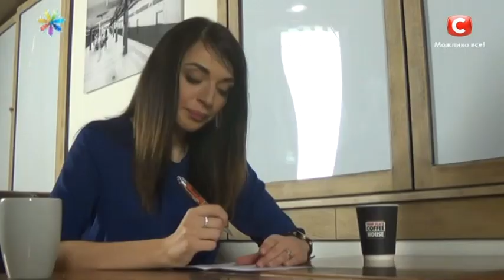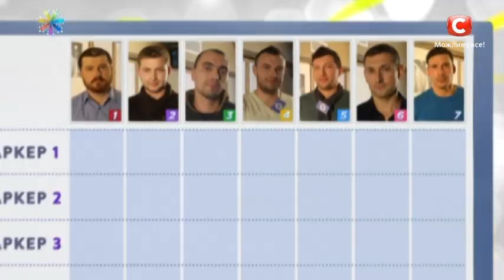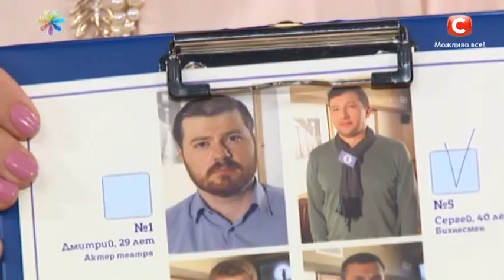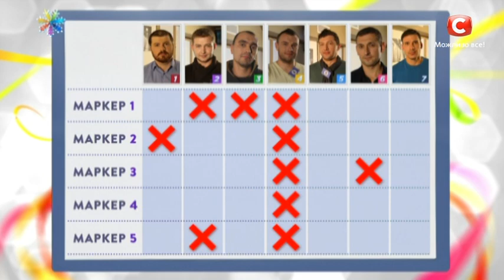Как на первом свидании понять, что мужчина бабник! – Все буде добре. Выпуск 757 от 15.02.16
↓ Больше полезного ниже! ↓
Многие женщины сталкиваются с одной и той же ситуацией – на свиданиях мужчина кажется  галантным,  искренним, по-настоящему влюбленным,  но сразу после интимной близости становится понятно, что ему нужен был только секс. Сегодня тренер по  нейролингвистическому программированию – Татьяна Ларина, и  психолог  Наталья Холоденко расскажут, как при первой встрече за 5 минут рассекретить даже самого опытного ловеласа и бабника.